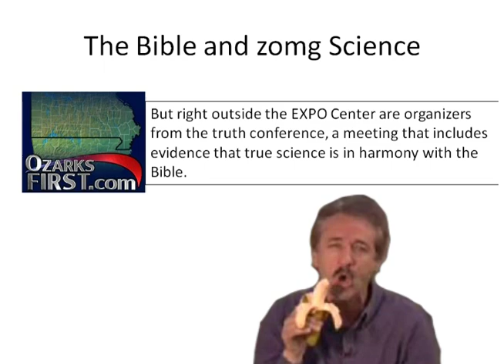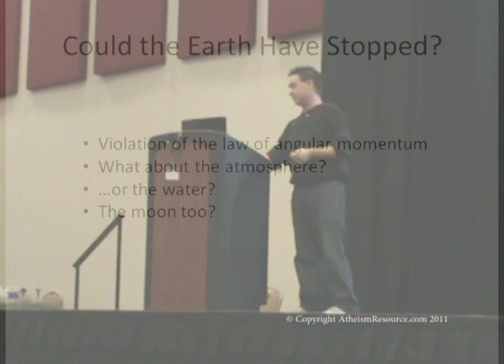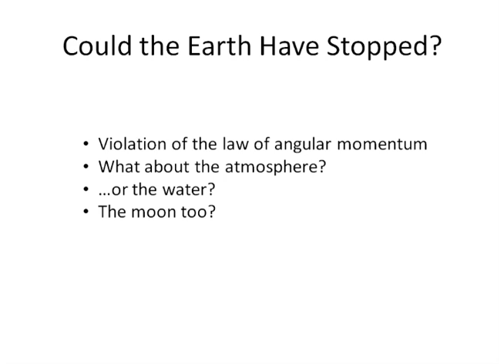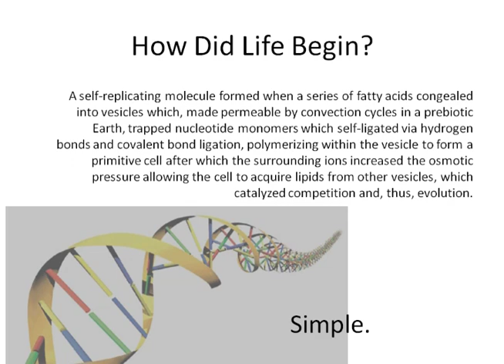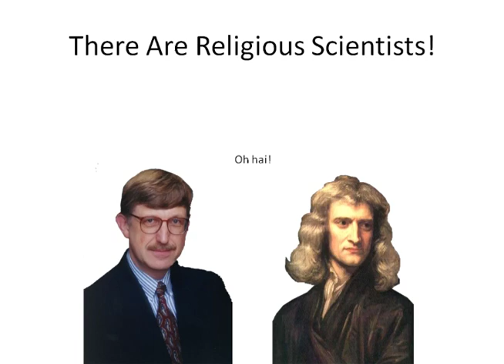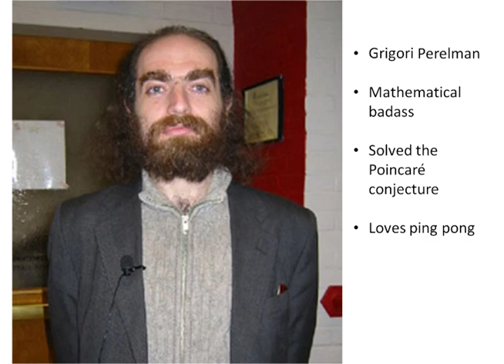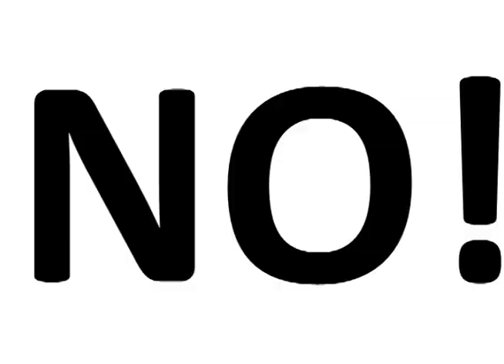"Dear Christian" by JT Eberhard at Skepticon 3 - PART 2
JT Eberhard presents his lecture, "Dear Christian" as the closing speaker of Skepticon 3, in Springfield, MO on November 14th, 2010.